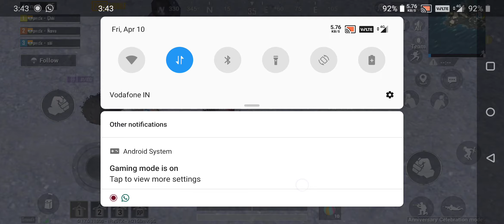my squad pubg mobile chickeb dinner